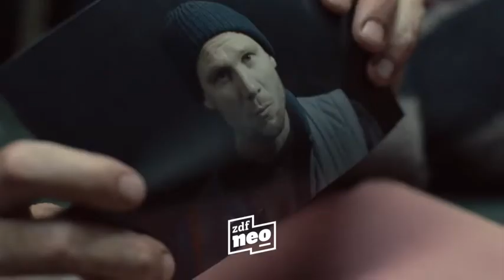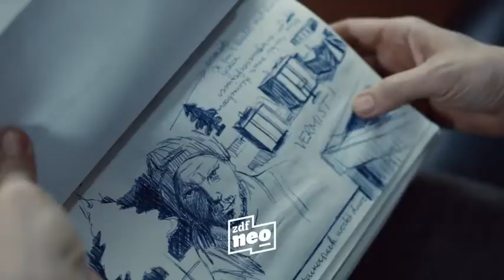Tabula Rasa - Darum geht's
Bitte PayPal me Mies Weg von der Bühne in die Psychatrie: Sie war eine erfolgreiche Tänzerin bis sie durch einen Unfall an Amnesie erkrankt und nicht mehr weiß, was real und was fiktiv ist.